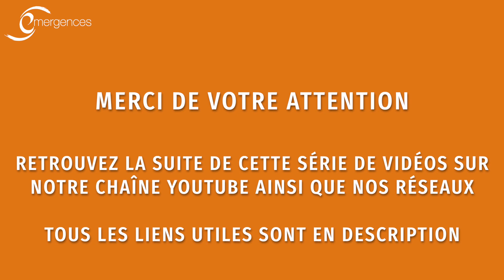HYPNOSE : LIBÉRER LE DOS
Avec M. Stéphane Graf, masseur-kinésithérapeute.
Nous vous présentons une nouvelle vidéo qui vient compléter la playlist "Retrouver du confort". Ces vidéos vous proposent d'activer vos ressources à l'aide de l'hypnose. Vous pourrez les utiliser pour vous apaiser, prendre une pause, vous aider  à retrouver le sommeil.
Il nous semblait encore plus important que  d'habitude, en ces temps si particulier de confinement, de vous accompagner avec ce que nous savons le mieux faire : l'hypnose
Ces vidéos sont volontairement faites pour tous, nous vous invitons à les partager largement à votre entourage pour en faire bénéficier au plus grand nombre.